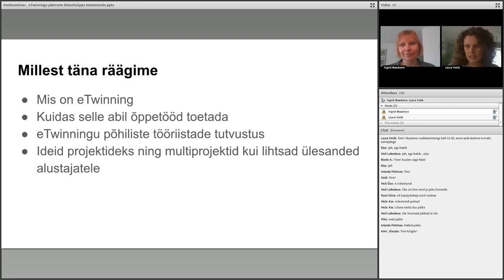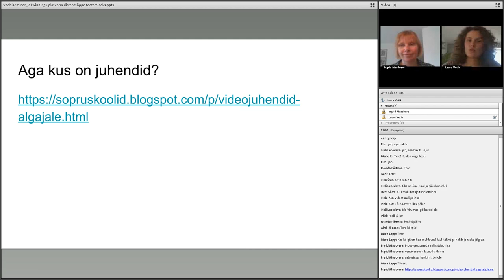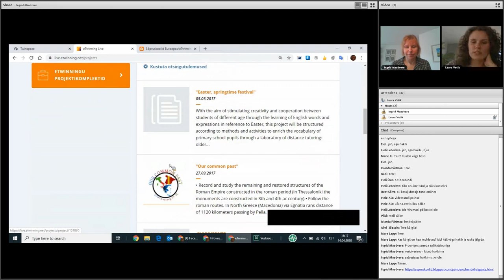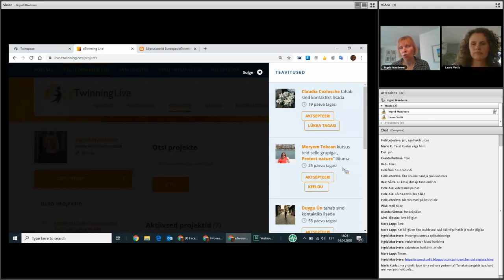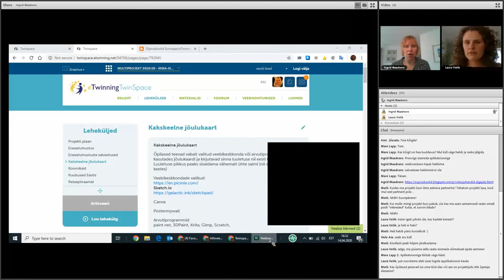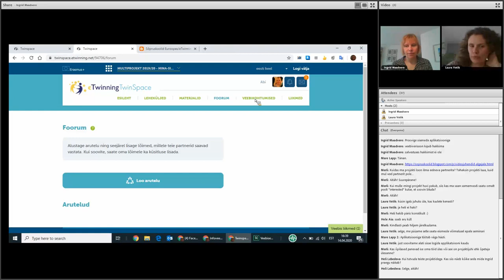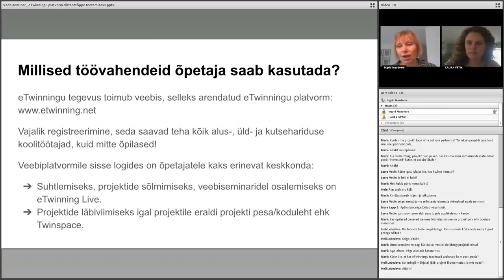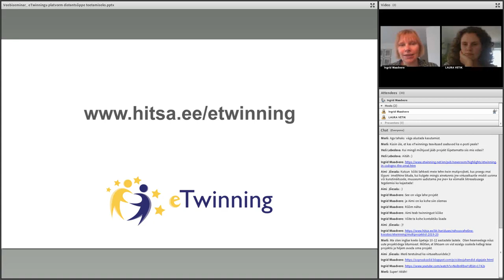eTwinningu platvorm distantsõppe toetamiseks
▶️ Liigu kohe huvipakkuva teema juurde. Lisainfo all 🔽 Üle-euroopalisel eTwinningu platvormil on õpetajatel kasutada veebivahendid õpiprojektide loomiseks ning koostöö tegemiseks Eesti ja Euroopa koolidega. Platvormi saab kasutada ka distantsõppe ajal õppetöö rikastamiseks.
02:23 Mis on eTwinning?
06:35 Kuidas eTwinningusse kasutajaks saab
09:30 töövahendid ja võimalus eTwinning Live'is
18:07 Projekti loomise neli sammu
28:48 töövahendid Twinspace'is ehk virtuaalses klassiruumis
44:41 Mida projektide tegemisel silmas pidada

eTwinningu võimalusi tutvustavad HITSA haridustehnoloog Ingrid Maadvere ja eTwinningu projektijuht Laura Vetik